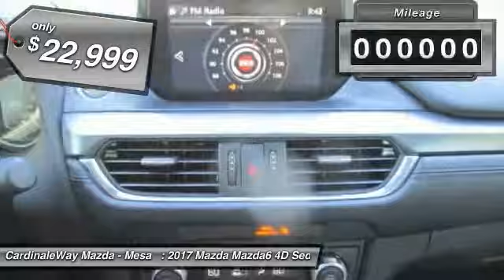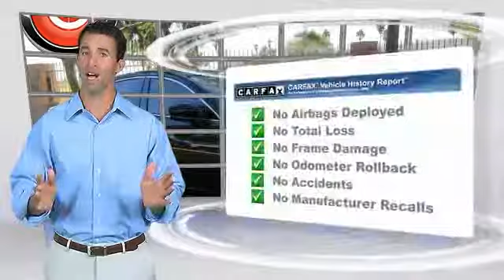2017 Mazda Mazda6 Mesa AZ MH1025A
6343 E. Test Drive

Bluetooth. 6-Speed Automatic, Blind Spot Sensor, Brake assist, Exterior Parking Camera Rear, Front dual zone A/C, Fully automatic headlights, Leatherette Seat Trim, Power driver seat, and Radio: AM/FM/CD/MP3/AUX 6-Speaker Audio & HD Radio. You ll be hard pressed to find a nicer 2017 Mazda Mazda6 than this fuel-efficient ride. Mazda Certified Pre-Owned means you not only get the reassurance of a 12mo/12,000 mile Limited Warranty, and up to a 7-Year/100,000 mile Limited Powertrain Warranty, but also a 160-point inspection/reconditioning, 24/7 roadside assistance, and a vehicle history report. Have one less thing on your mind with this trouble-free Mazda Mazda6. Stop by CardinaleWay Mazda Mesa today! Vehicle price and availability are subject to change without notice.